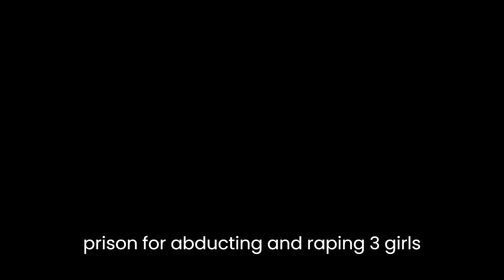long prison sentence for serial rapist Davian Bryan 45 years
Jamaica Talk TV news